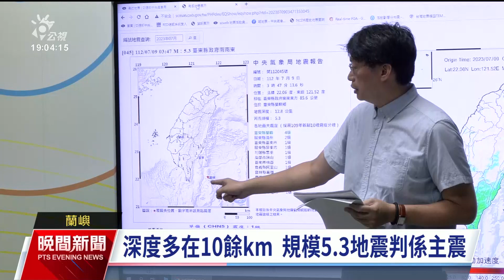蘭嶼周邊單日已11震 氣象局：恐有逾規模4餘震｜20230709 公視晚間新聞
台東縣蘭嶼及其周邊海域，今（9）日從凌晨到下午4時多已經發生11起地震，其中規模最大一起震央位於蘭嶼鄉，規模達5.3、最大震度4級。對此氣象局表示，這11起地震看起來是有關連性的，未來一週內不排除有規模4以上餘震。